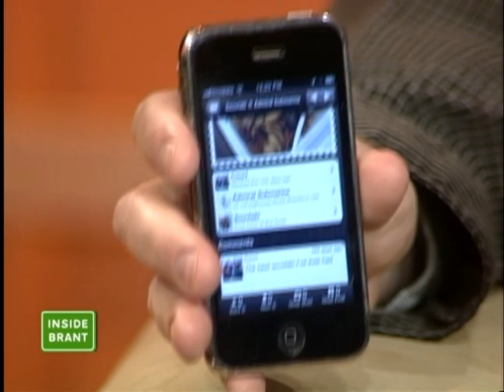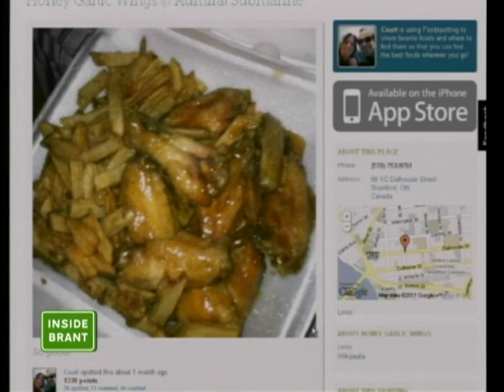Syd Bolton talks Foodspotting on Inside Brant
Syd Bolton and Ted Lehman discuss "Foodspotting"  on Rogers TV's "Inside Brant". Originally aired February 2, 2011. If you have a mother-in law that can't cook, this is the clip for you!